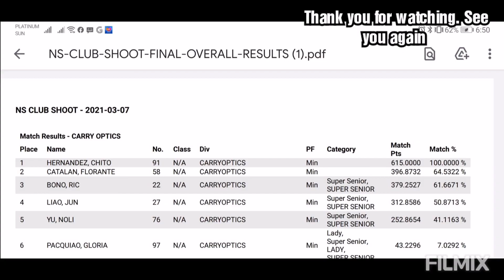NS CLUB SHOOT 2021-03-07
The other hobby of DU7F.